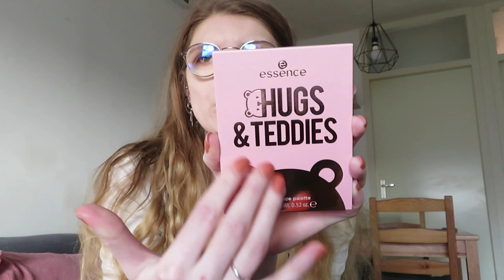Essence Trend editie Hugs & Teddies uittesten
In deze video test in de trend editie hugs & teddies van Essence uit.